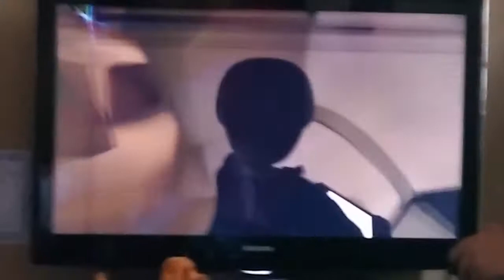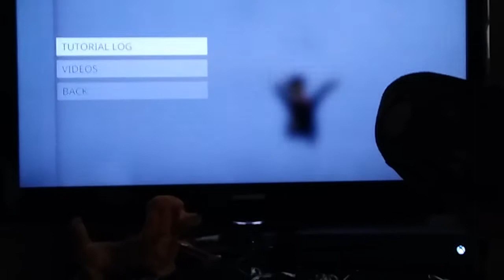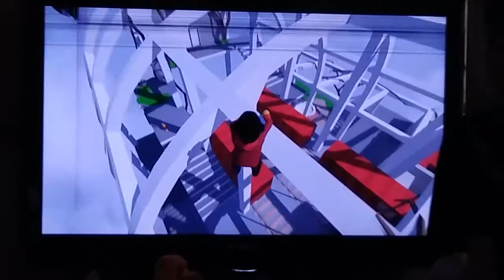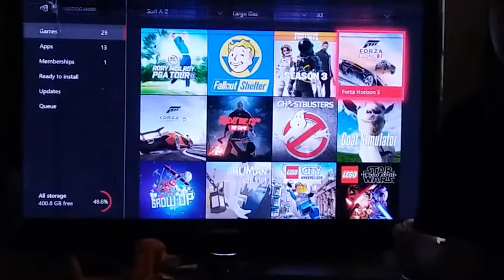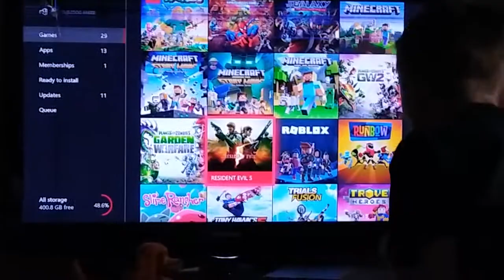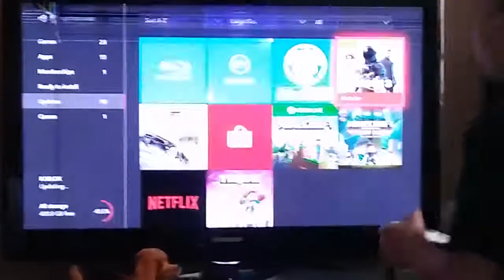Human Fall Flat (discoveries) like a cave by Diamond Dog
Dis video has Bendy and the ink machine in it. A shirt and toy.